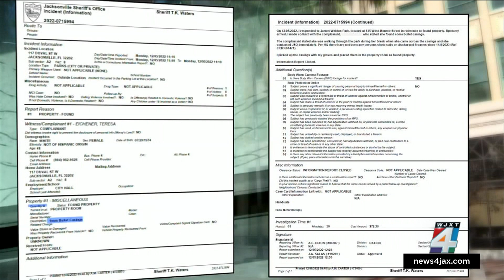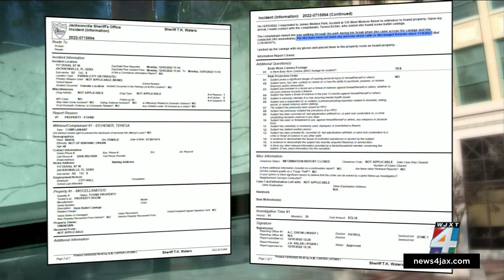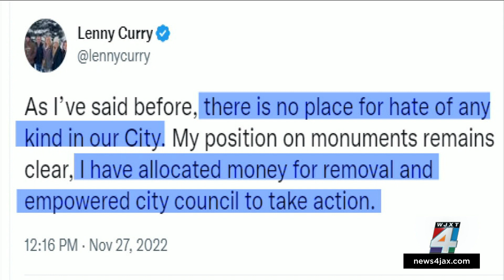Bullet strikes window of mayor’s office on 4th floor of City Hall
The Jacksonville Sheriff’s Office is investigating after a bullet was fired through the fourth-floor window of the mayor’s office at City Hall.